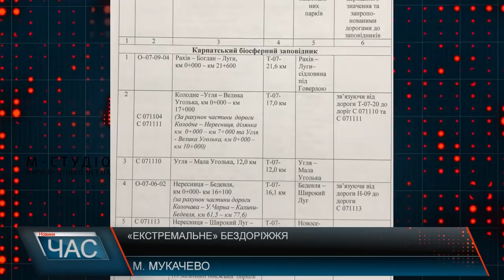«Екстремальне» бездоріжжя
Одні з найбільш проблемних доріг у Мукачеві – об’їзні Пряшівська та Берегівська. Ями на Пряшівській об’їзній зараз схожі на котловани. Там, де сніг розтанув, утворились величезні озера, глибину яких водії перевіряють колесами своїх авто. Схожа ситуація і на Берегівській об’їзній. Тут ями трохи менші, однак так само автівки змушені виїжджати на зустрічну, щоб об`їхати вибоїну.